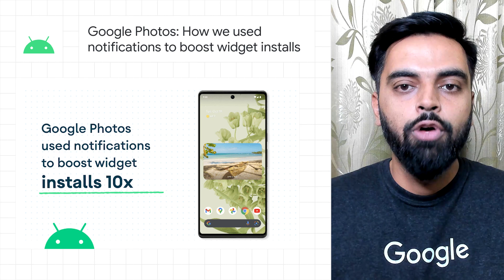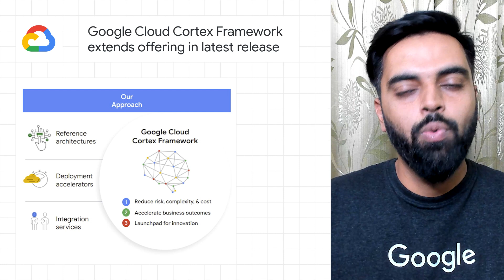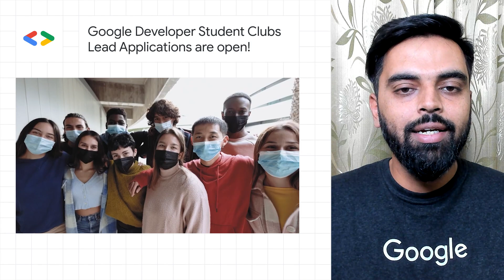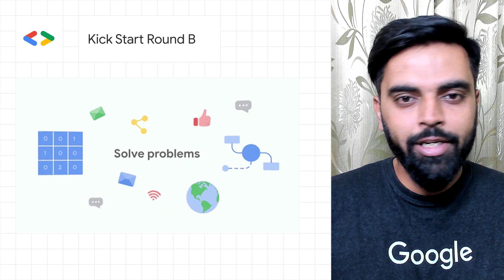Kick Start Round B, GDSC Lead applications, and more dev news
0:00 - Introduction
0:11 - Google Photos: How we used notifications to boost widget installs 10x
0:56 - Google Cloud Cortex Framework extends offering in latest release and beyond
1:42 - The first Peer Bonus Winners of 2022
2:18 - Google Developer Student Club 2022 Lead applications are open!
3:00 - Kick Start Coding Competition Round B
3:37 - New to the web platform in March
3:55- Please remember to like, subscribe, and share.

Here to bring you the latest developer news from across Google is Anuj Duggal from Developer Relations. Tune in every week for a new episode, and let us know what you think of the latest announcements in the comments below.